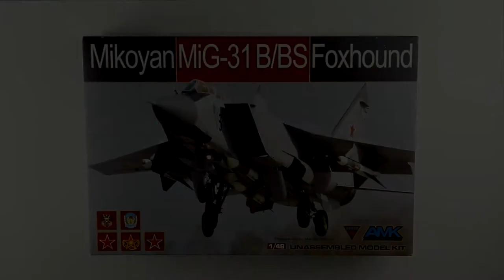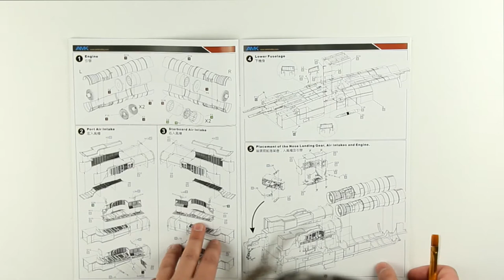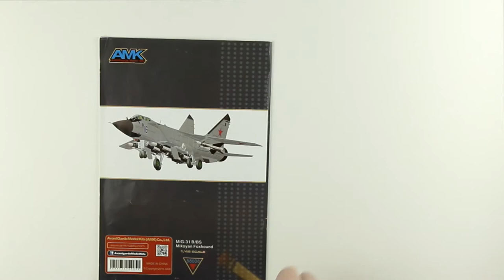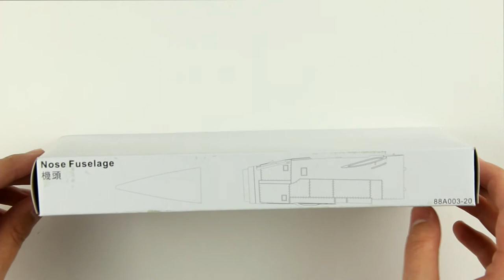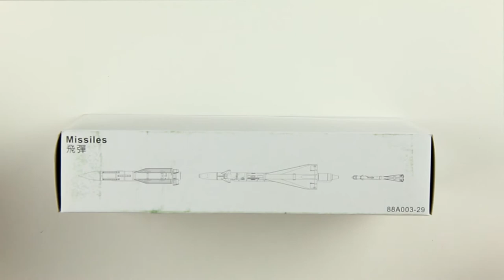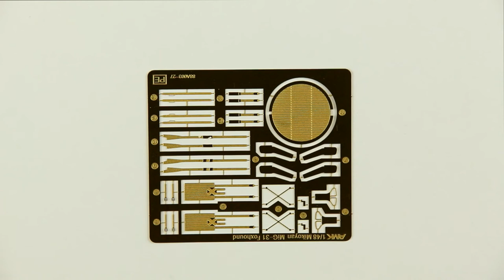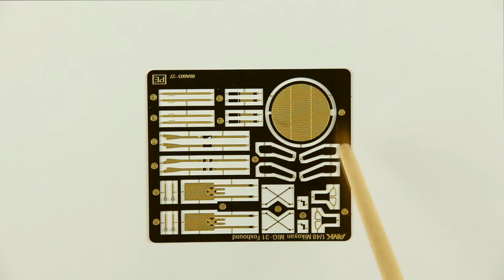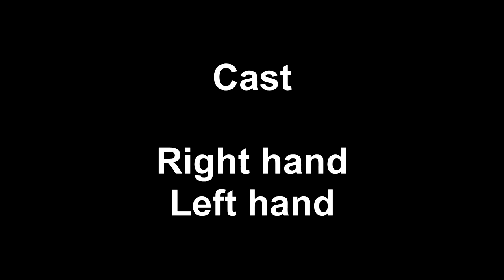AMK Миг-31B/BS масштаб 1/48 (обзор)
Обзор набора AMK #88008 Mikoyan Mig-31 B/BS Foxhound
Масштаб 1/48
Материал пластик

Полезные ссылки